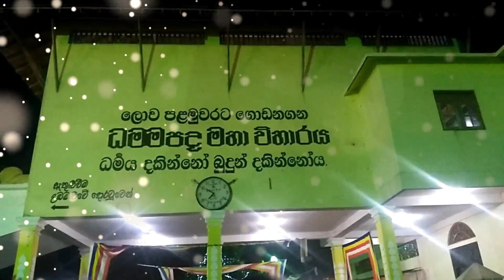Devinuwara Sri Vishnu Maha Dewalaya 2017